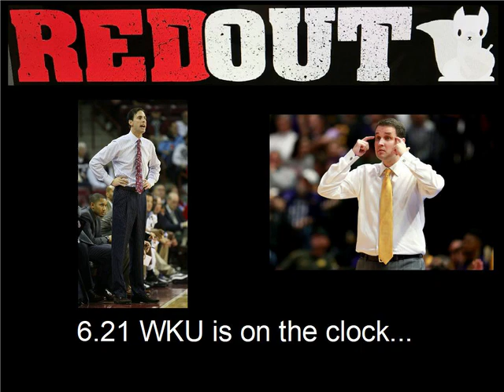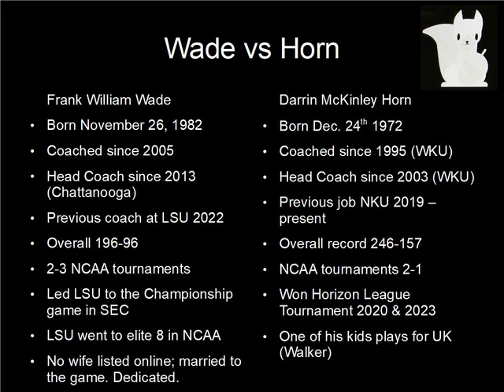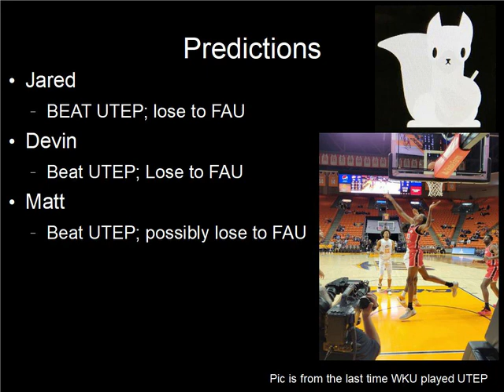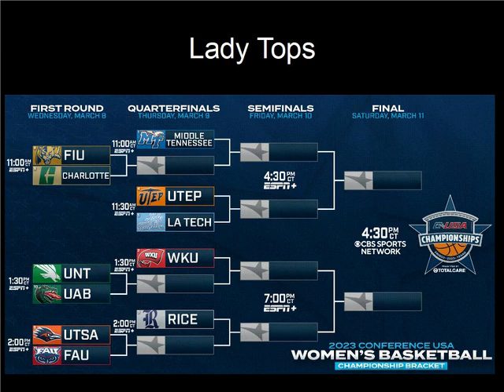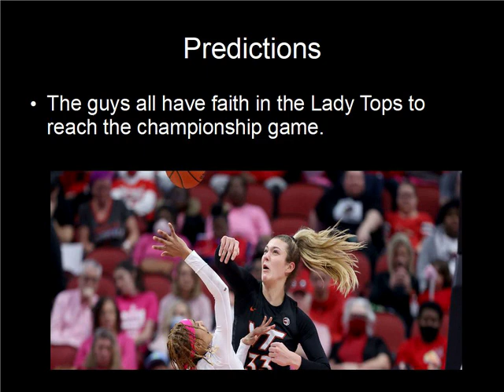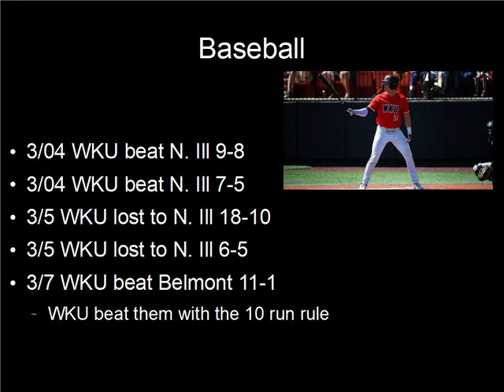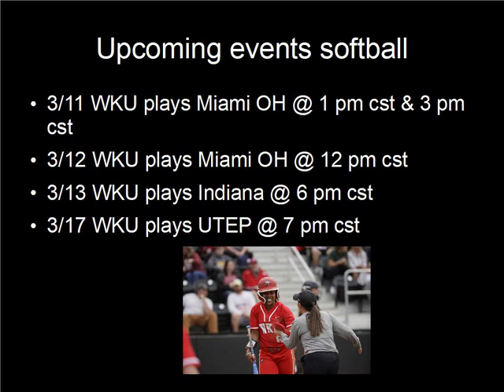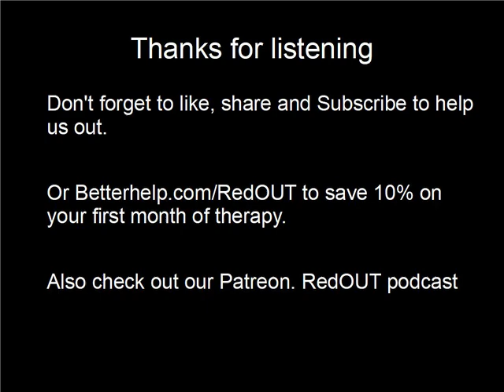6.21 WKU is on the clock...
This week, Devin is joined by Jared Rosdeutscher, Towel Rack writer and resident memologist, and “Mad” Matt McCay, resident writer and analyst, as we bring you the longest-running podcast following WKU athletics.

On the latest episode, we discuss coaching prospects for WKU, we talk Baseball and Softball, Lady Tops and Men’s Basketball tournament prospects. Spoiler alert not good.

intro 0:00
B/H 0:39
W/L 1:35
Coaches 3:52
Basketball 24:30
Lady Tops 35:20
Softball 42:00
Baseball 48:00